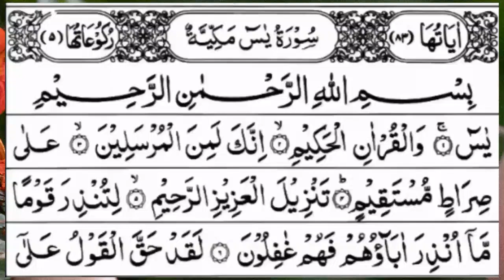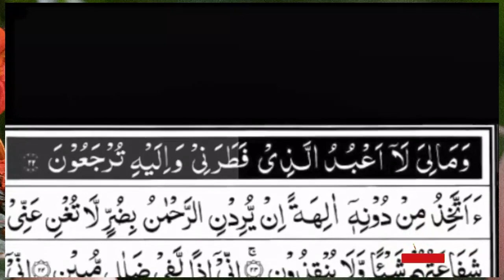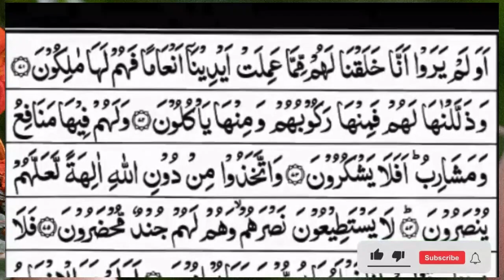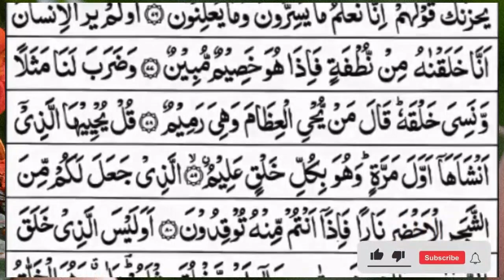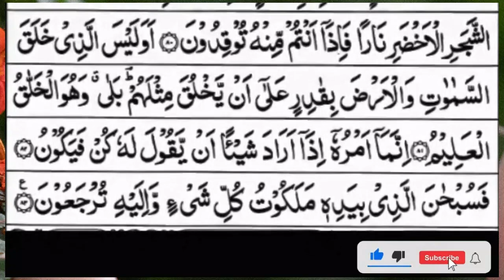Surah Yasin (Yaseen) | Full With Arabic Text | (Episode 841 ) | Surah Yaseen Beautiful Recitation